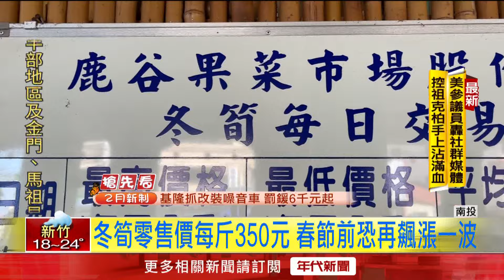寒流挾帶水氣助攻！ 冬筍產量回穩 年前價恐再飆漲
馬上就要過年了，不少家庭的餐桌都喜歡來上一道應景的「冬筍料理」，不過去年冬筍因為水氣不足產量少，價格創新高，今年天比較冷、也有下雨，產量終於回穩，交易市場每百公斤大約3萬元，零售價一台斤也要350元，雖然還算穩定，但預估越接近過年，價格恐怕還會飆漲。

下載【年代電視】APP：
iOS平台：